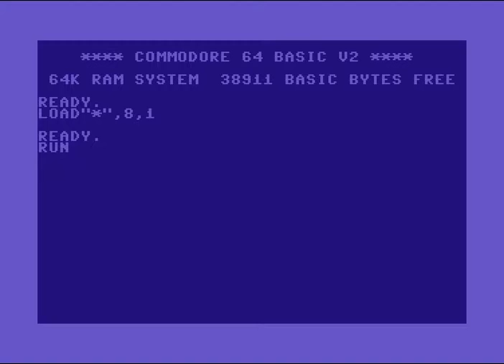C64 Music: NUSC2 by SIDWAVE! 11 July 2020! Commodore 64 (C64)